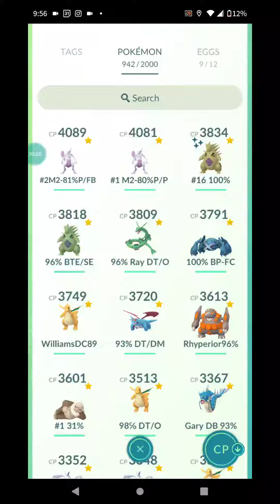All My 2K+ CP Pokémons - Pokémon Go - Tuesday, January 17, 2023